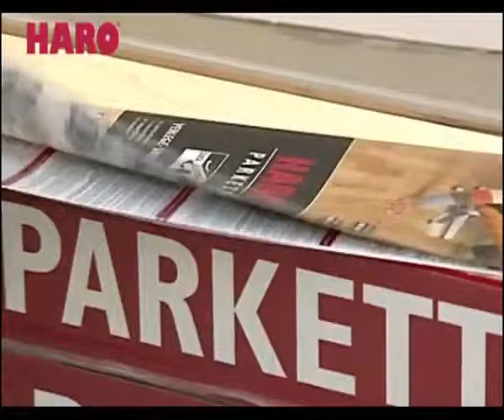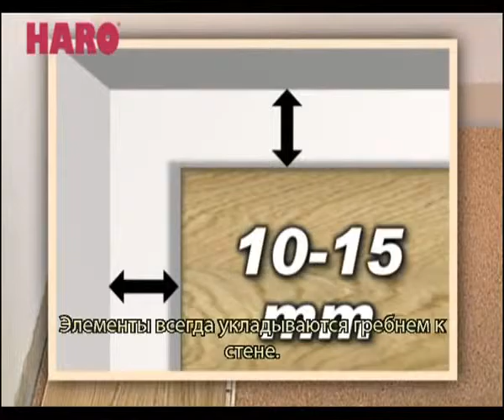Укладка паркетной доски HARO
Инструкция по укладке паркетной доски Haro